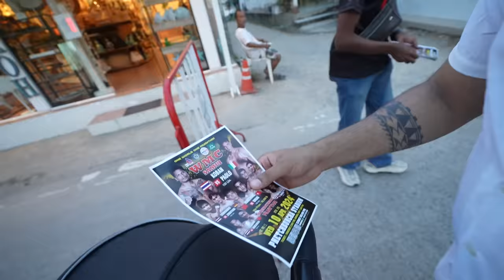Koh Samui NIGHTLIFE & FIREWORKS 😱